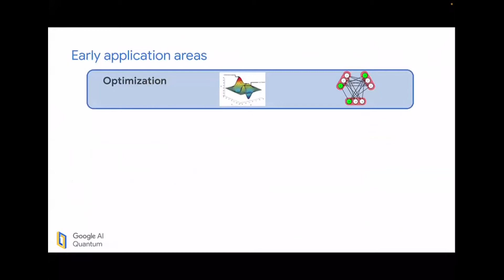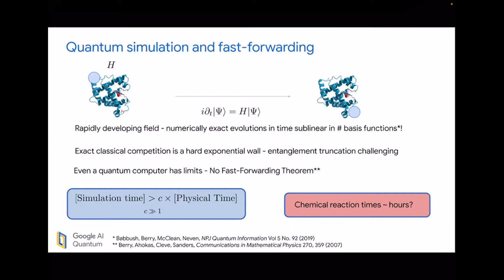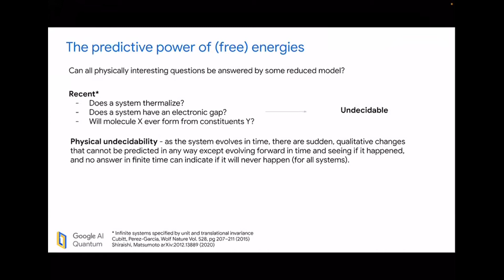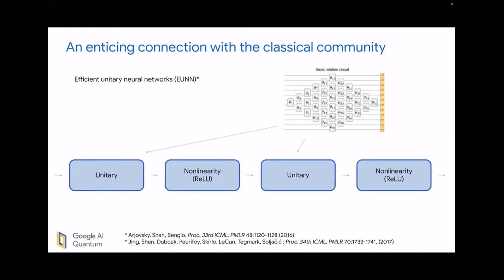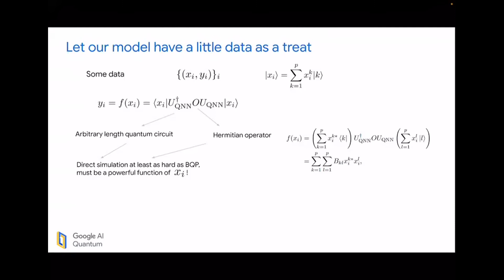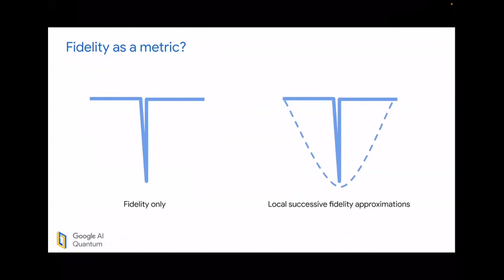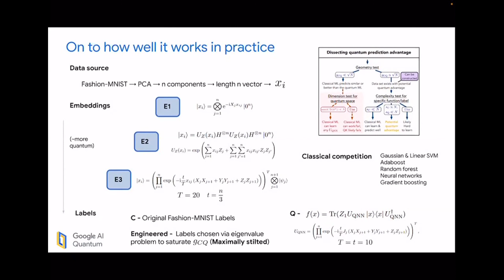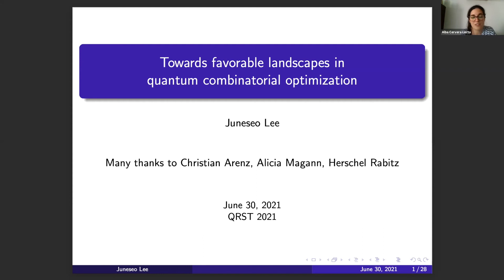Physical simulation through a quantum computational lens, Jarrod McClean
Abstract:
As quantum technology rapidly advances, a premier application of interest is the simulation of physical, chemical, and material systems to improve the pathway towards novel design. However, even before large, fault-tolerant devices are available, the study of quantum computer science can shape our perspective on the natural world. In this talk, we will first review some of the techniques that make quantum computers especially promising for the simulation of chemical and material systems. From there, we explore what we have learned about the limits of even quantum computing methods, and their relationship with collecting data from nature. In particular, we'll cover recent results on the ways in which data can elevate classical learning models beyond conventional classical computation when samples from a quantum computer are provided. We'll use this to shape an outlook for the future relationship between quantum computing, chemistry, and materials science.
About the speaker:
Jarrod McClean is a staff research scientist in Google's Quantum Artificial Intelligence Lab working on the development of practical quantum algorithms for quantum simulation and other problems. He received his PhD in Chemical Physics from Harvard University specializing in quantum chemistry and quantum computation supported by the US Department of Energy as a Computational Science Graduate Fellow. His research interests broadly include quantum computation, machine learning, artificial intelligence, and the limits of computation.